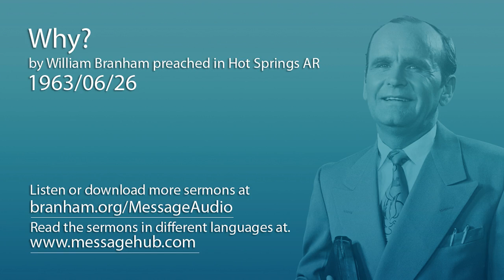Why? (William Branham 63/06/26)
Why? by William Branham preached in Hot Springs AR 1963/06/26